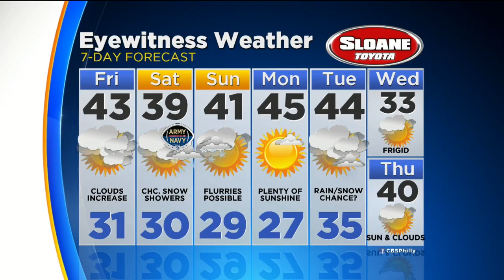Kate's Thursday Evening Forecast: This Weekend Could Bring Snow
CBS3's Kate Bilo has your latest Eyewitness weekend Weather forecast.